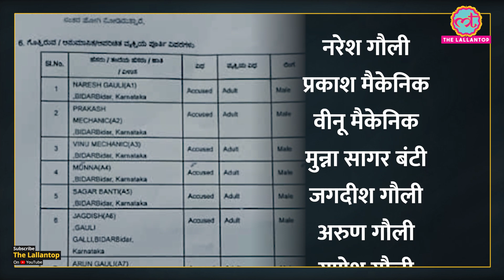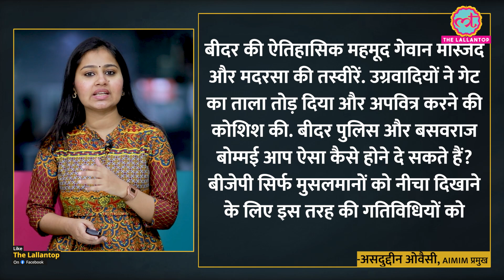दशहरा रैली की भीड़ ने मस्जिद में घुसकर नारेबाजी की, FIR दर्ज | Karnataka Masjid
Karnataka's Bidar district after a group of people participating in the Dussehra procession allegedly broke into the premises of a heritage madrassa, on the pretext of performing Puja on Thursday.
In a video circulation on social media, a group of people can be seen gathering on the stairs of the mosque and shouting Bhawani mata ki jai and Hindu dharam ki jai slogans.